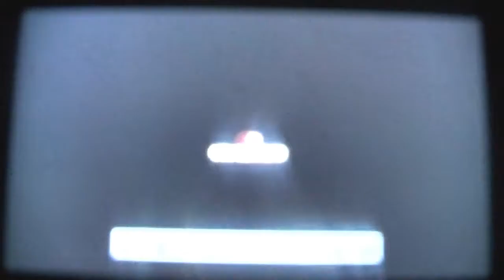SSF4 AE / Super Street Fighter 4 Arcade Edition CPU Battles 7: 2013 ( 720p) HD